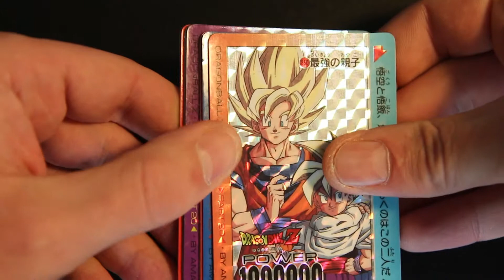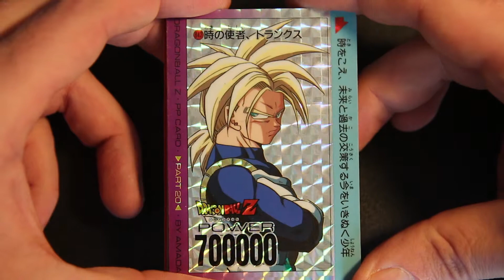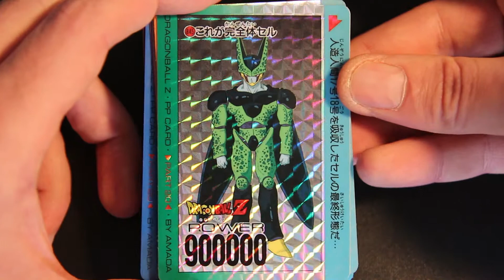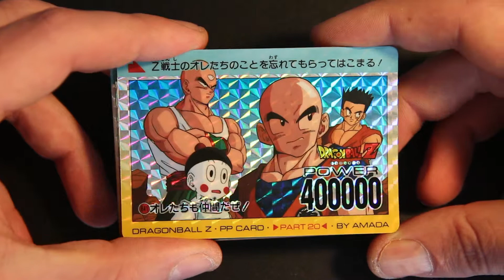carte dragon ball ppcard part 20 amada - dbz card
prism set ppcard amada dragonball